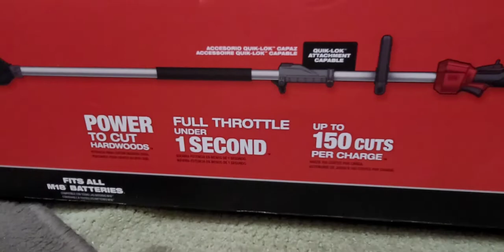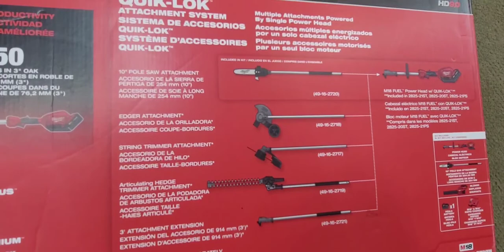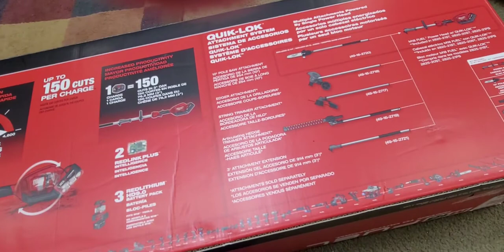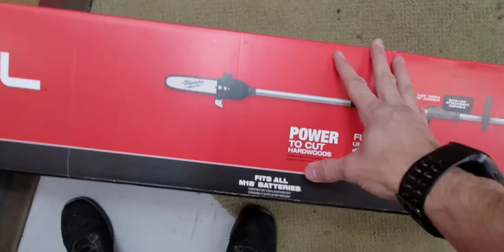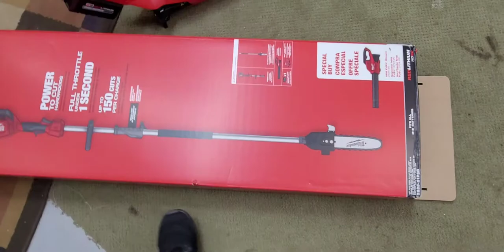369$$$ Ebay Milwaukee 2825-21PSB M18 FUEL Pole Saw With Blower Kit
good value considering the battery alone would probably cost you a hundred and fifty buy self with charger. The blower is probably 160-170 so it's kind of like getting the pole saw for a hundred fifty bucks.